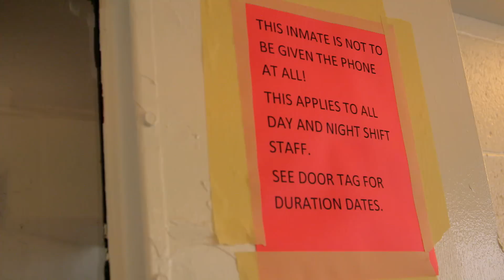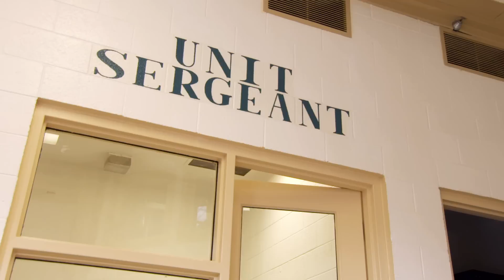Behind Bars: Rookie Year: CO Mangin Passes a Phone (Season 1, Episode 4) | A&E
CO Mangin gets looped into a con by a scheming prisoner in this scene from "The Con Game."

Behind Bars: Rookie Year
Season 1
Episode 104
The Con Game

With high attrition and a constant shortage of men and women up to the task, this series will follow a class of new correction officers in the California prison system as they begin their 60-day probation period.